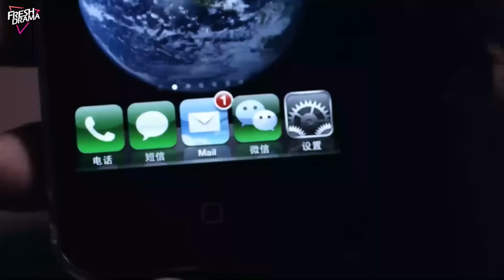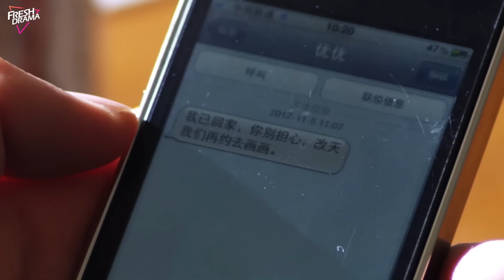Boss Is My Secret Husband💋14 | zhaolusi got pregnant with CEO#yangyang 's kid from one-night stand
💬Synopsis:
22-year-old girl Shen You You became a deaf-mute person due to a serious illness in her childhood. However, she loves painting and is extremely talented in this field. Due to her deaf-muteness, her single mother cares for her especially. She met Lin Song Fan by the West Lake, who was a journalist seeking the truth about his father's mysterious death, and a love that transcends worldly grudges and enmities starts.

Shen You You, una joven de 22 años, se convirtió en sordomuda debido a una grave enfermedad en su infancia. Sin embargo, le encanta pintar y es extremadamente talentosa en este campo. Debido a su sordomudez, su madre soltera la cuida especialmente. Un día, conoció a Lin Song Fan junto al Lago del Oeste, un periodista que busca la verdad sobre la misteriosa muerte de su padre, y entre ellos nace un amor que trasciende los rencores y enemistades mundanas.

22-летняя девушка Шэнь Юю стала глухонемой из-за серьёзной болезни в детстве. Однако она любит рисовать и обладает исключительным талантом в этой области. Из-за её глухоты и немоты её мать-одиночка заботится о ней особенно трепетно. Однажды она встретила Линь Сунфаня у озера Сиху, журналиста, ищущего правду о загадочной смерти своего отца, и между ними зарождается любовь, преодолевающая земные вражду и обиды.

Gadis berusia 22 tahun, Shen You You, menjadi tuli dan bisu karena penyakit serius di masa kecilnya. Meskipun begitu, dia sangat mencintai seni lukis dan memiliki bakat luar biasa di bidang ini. Karena ketuliannya, ibunya yang seorang single parent merawatnya dengan sangat perhatian. Suatu hari, dia bertemu Lin Song Fan di Danau Barat, seorang jurnalis yang mencari kebenaran di balik kematian misterius ayahnya, dan sebuah cinta yang melampaui dendam serta permusuhan duniawi pun dimulai.

🔥Episodes: 32
🌟Genres: Romance
📺Subtitles: English [CC]
✍🏻Audio languages: Chinese